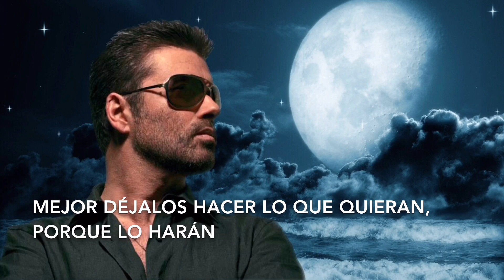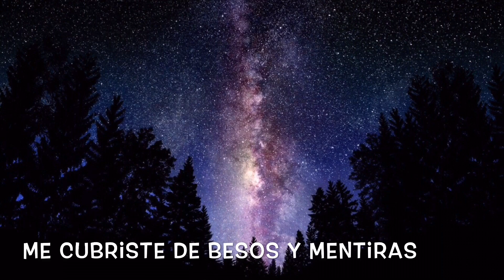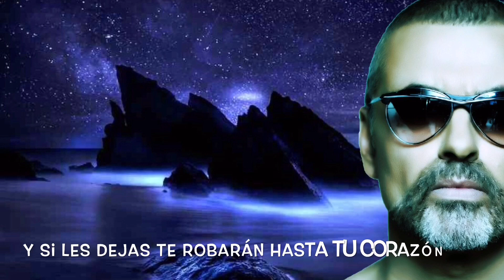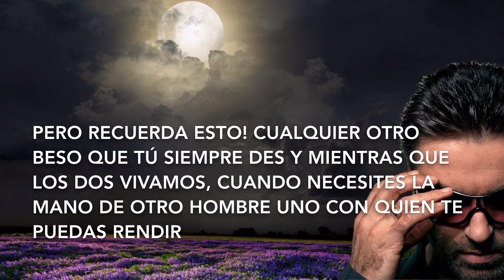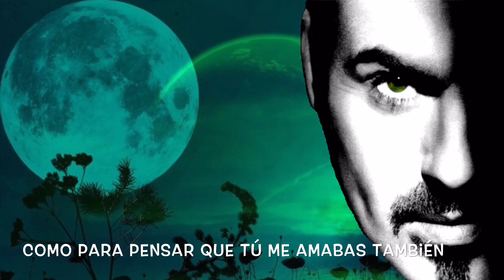George Michael (Kissing a Fool) Sub Español